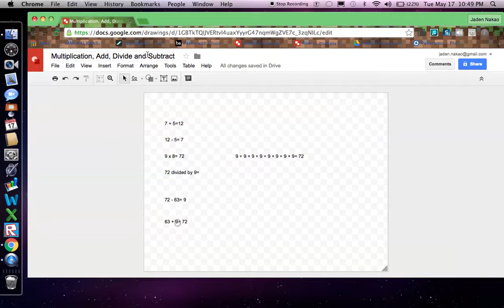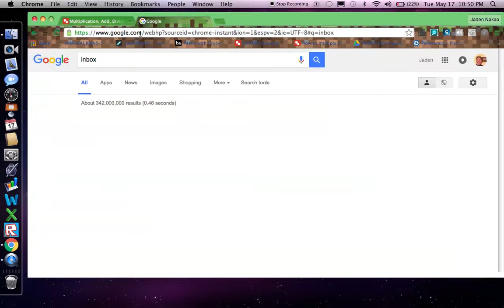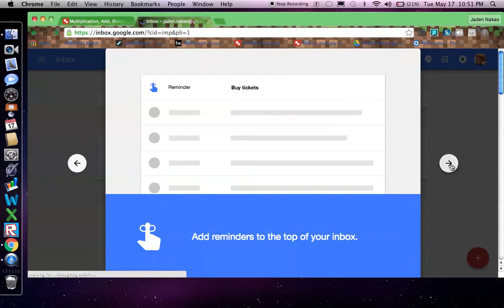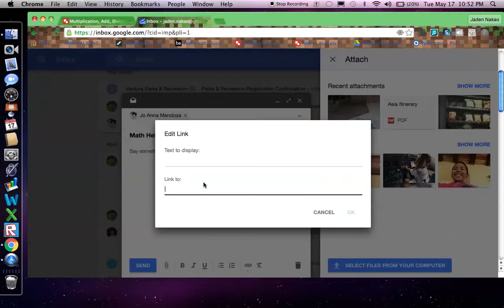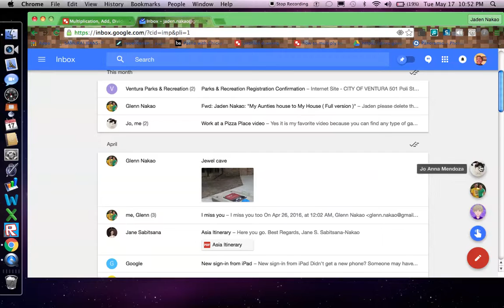How to Send Email from your Computer